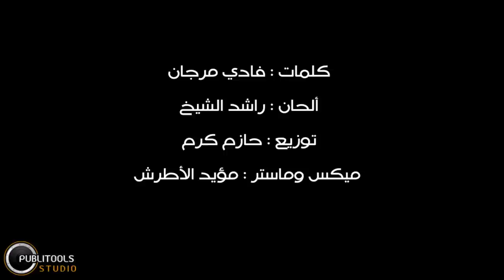حسان عيسى - حب الصبايا Hassan Issa Hob Al sabaya - LYRICS